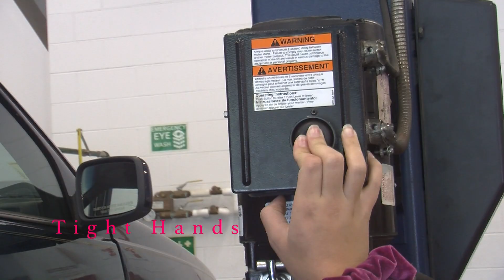6 Shot Sequence Daniel